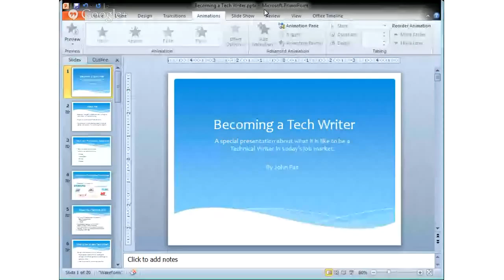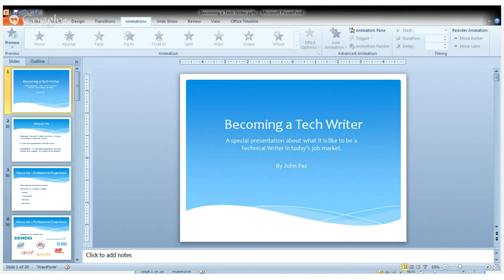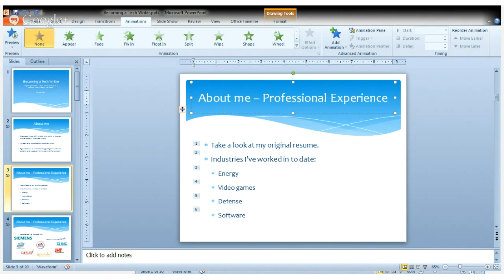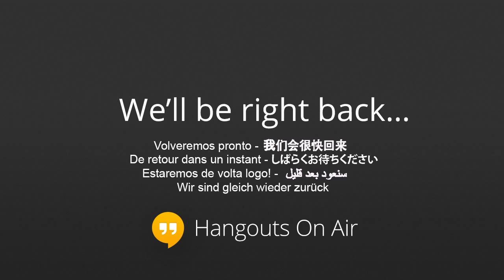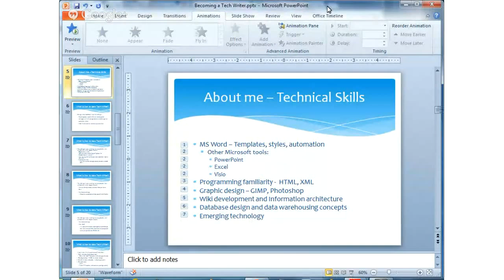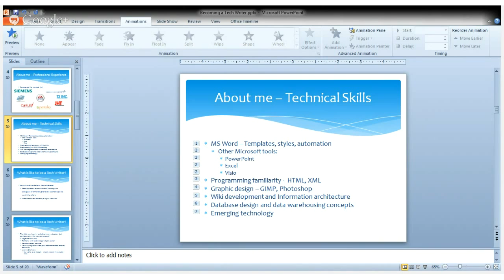FTC Interview with John Paz (2013)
FTC's Remote Presentation from John Paz (September 26, 2013)